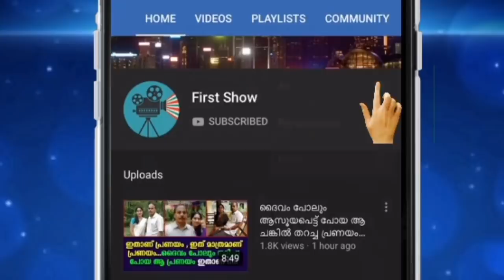ഈ പൊലീസാണ് ഇപ്പോൾ താരം കുഞ്ഞിന് പാല്‍ എത്തിക്കാനായി ട്രെയിനിന് പിറകേയോടി പോലീസ് !!!